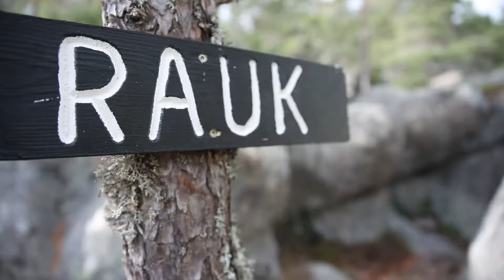Raukar bara på Gotland? - Inte om Smitingen får bestämma!